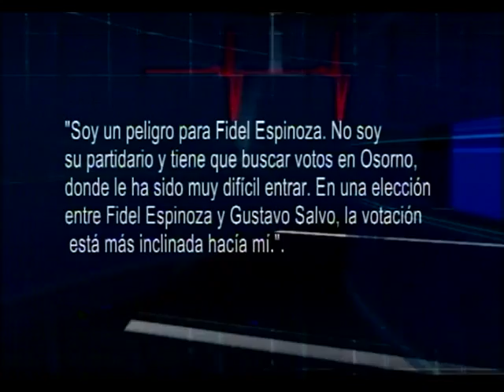Entrevista a Intendente Región de Los Lagos